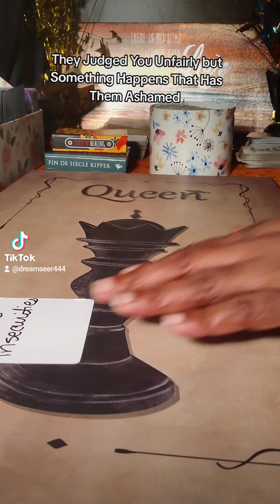They judged you unfairly but something happens to them to put them to shame